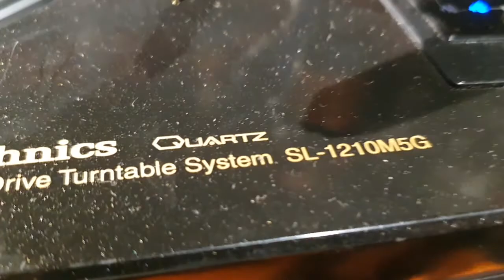MUTE RECORD La mejor calidad unico material exclusivo de la tiendita poliester y LATEX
La mejor calidad unico material exclusivo de la tiendita
poliester en ambas lados con LATEX, no se deforman, son lavables, mantienen estables sobre el plato de la bandeja, ideales para cualquier uso, scratch, coleccionistas, excelentes colores, estos paños/slipmats NO SON DE ESPUMITA, calidad superior